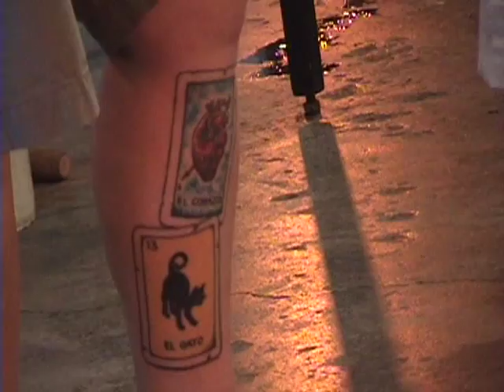Pino Signoretto - black cat pt 3